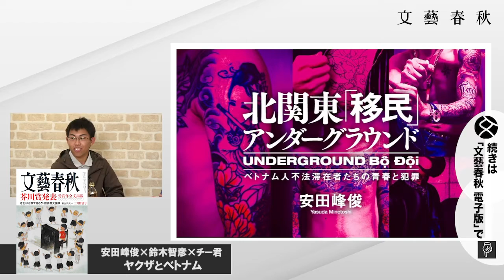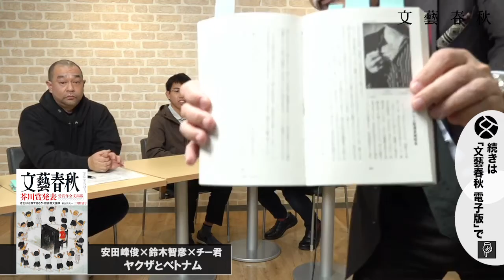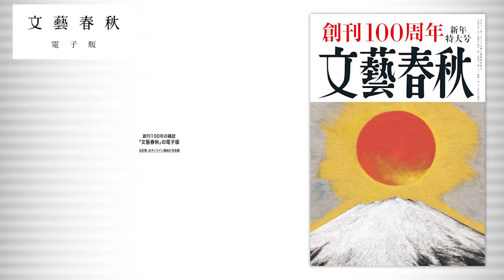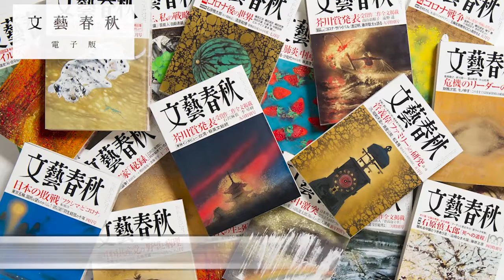「ベトナム人不法滞在者“ボドイ”は犯罪の温床なのか」日本の闇に迫る“アンダーグラウンド座談会” 鈴木智彦×安田峰俊×チー君×吉地真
【フル動画】安田峰俊×鈴木智彦×チー君「ヤクザとベトナム」

▼“ボドイ”とは
ベトナムから技能実習生として来日した後、職場から逃亡してアンダーグラウンドの住人となったベトナム人。

▼安田峰俊さんによる新刊『北関東「移民」アンダーグラウンド』はこちら